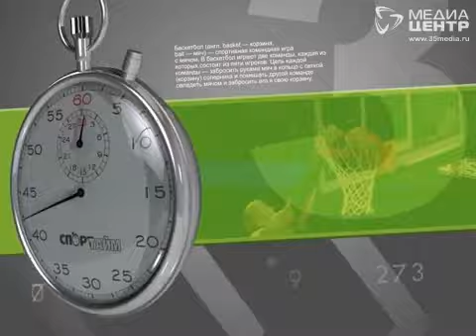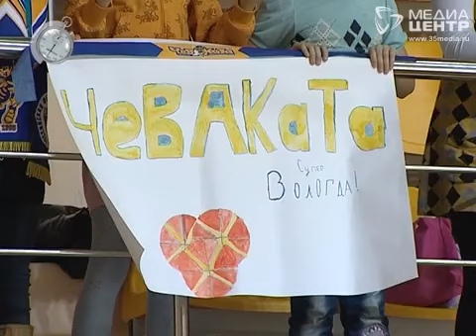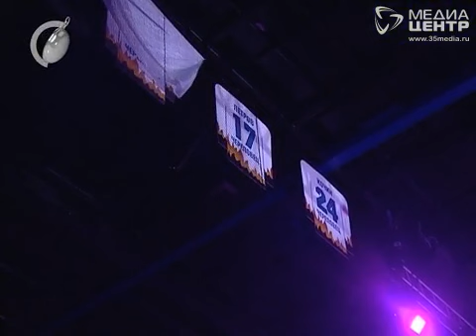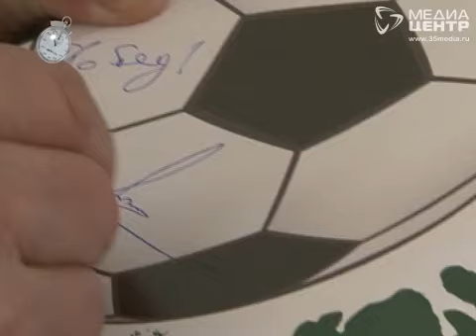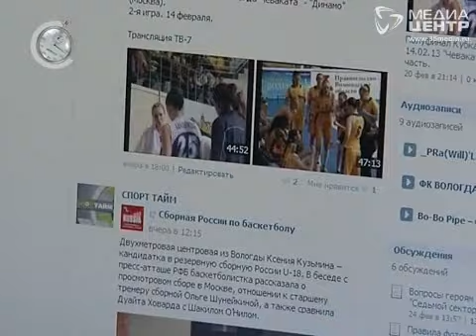Спорт тайм 10.04.2013